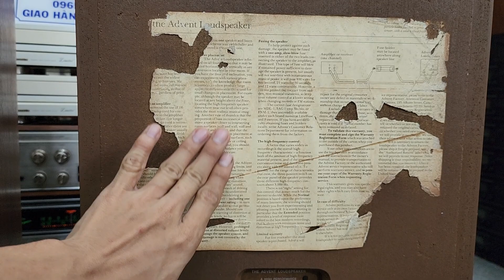Cặp Loa EVENTZ Khung Tranh Treble đỏ Cao Cấp Nhất . Đẹp xuất sắc. 12t5 . lh e MC 0978.338.114